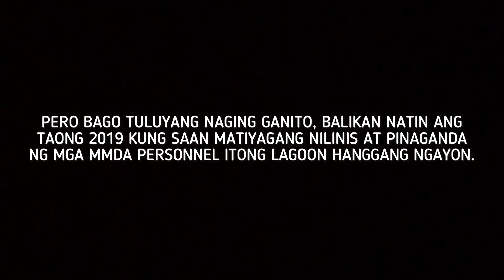SI DUTERTE LANG NAKAGAWA NITO! BASURA MUNA BAGO BIYAYA!